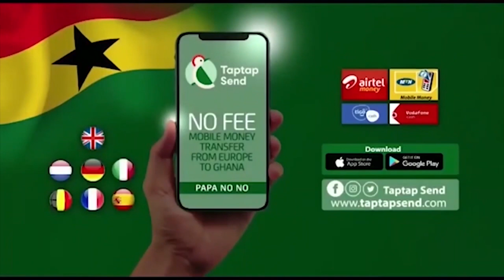I Only Had S€x With Her Once How Can She Be Pregnant!...Man Denies Impregnating Girlfriend